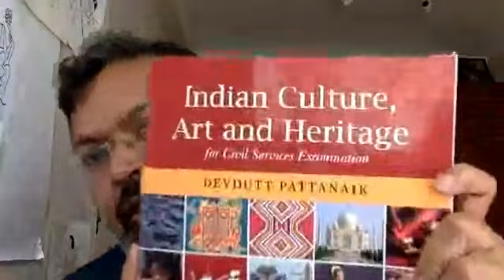Tea Time Tales 2.8 : art and culture